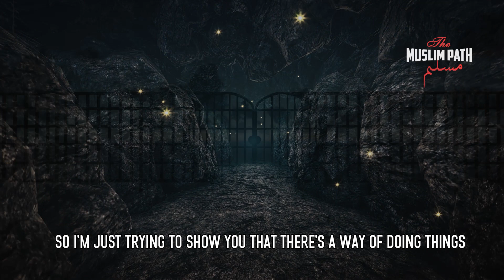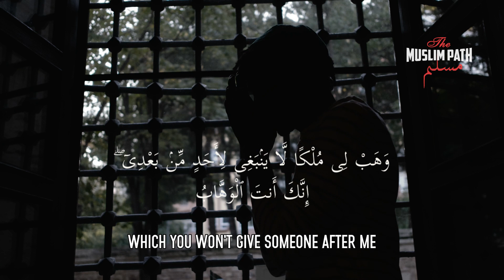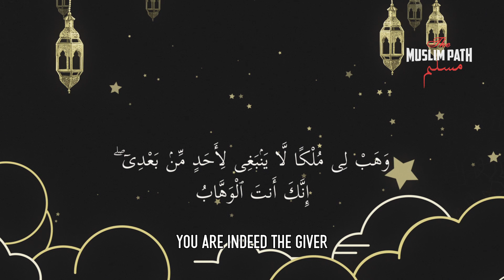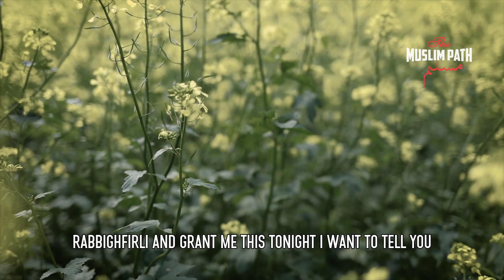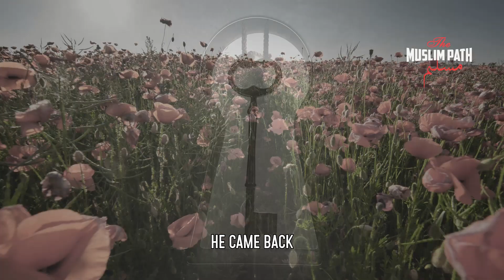When You Desperately Wants Something From Allah - Mufti Menk